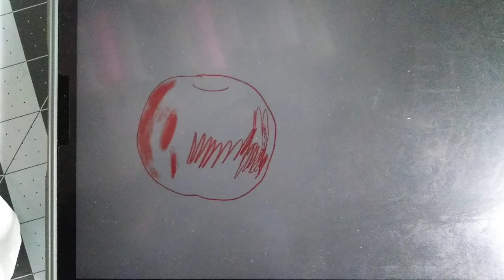Painting: Fruit Flies by AG Hope